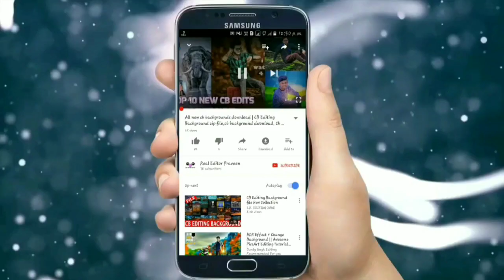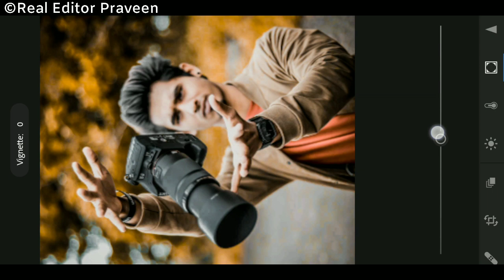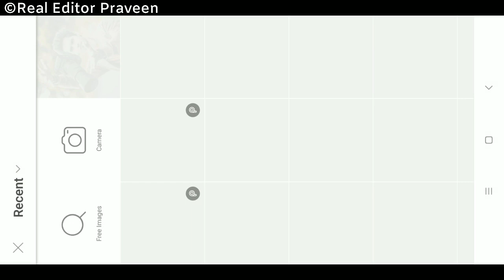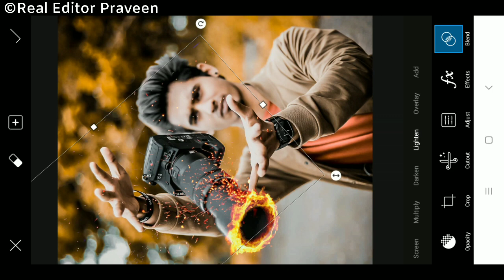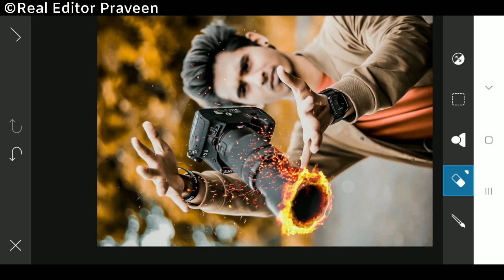Lightroom Mobile Tutorial | Instagram Viral Photo Editing Tutorial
Fire Png :-

Music Name :-